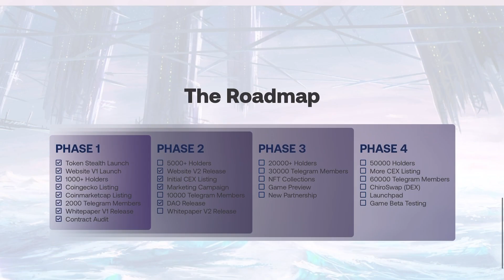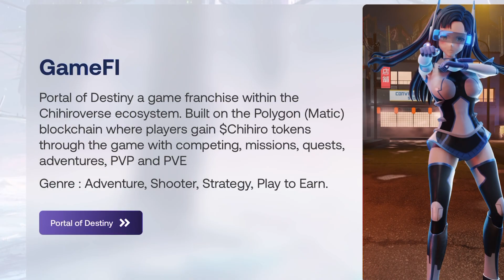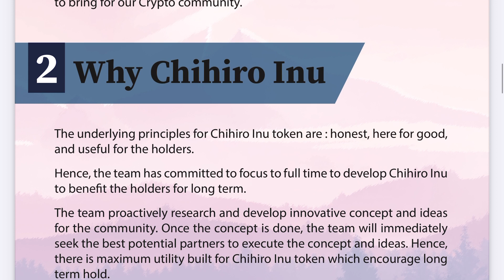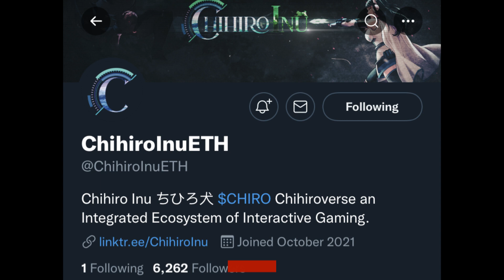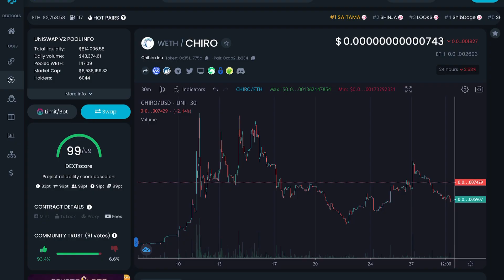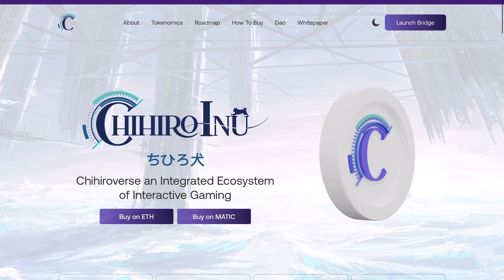ChihiroInu Token CHIRO More Than P2E Gaming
CHIRO ChihiroInu Token is laying the foundations of E-Sporting Leagues for MetaVerse P2E gaming. This project is going to be huge!

Canon M50

Sigma 16mm Wide Angle Lens

Rode PodMic

Pop Filter For Rode PodMic (foam version)

Pop Filter For Rode PodMic (mesh windscreen)

FetHead Gain Booster (For Rode PodMic)

XLR Cable for Rode PodMic (2 pack 3 feet in length)

Takstar SC-M1 (audio mixer - sound card)

Audio Technica Headphones (same as mine)

Plug-In Battery for Canon M50

Wali Desk Mount

Elgato CamLink

Budget Video Capture Card

HP Laptop

Anker USB Hub (3 ports with port for capture device to plug into)